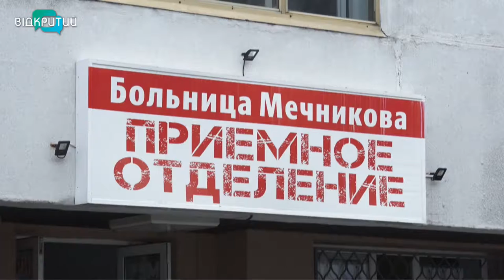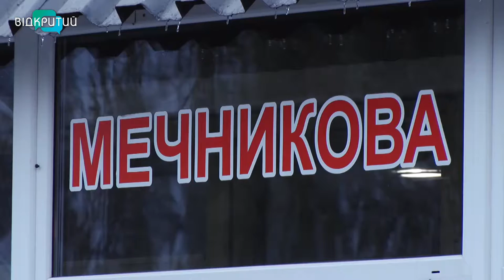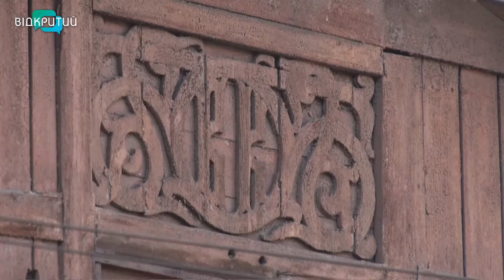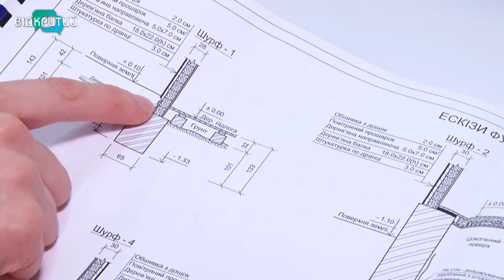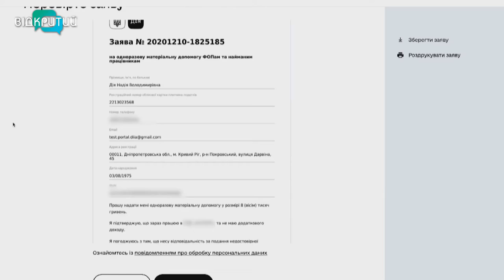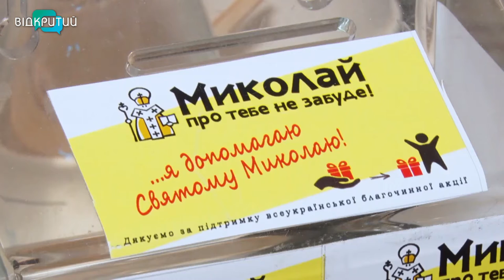Новини OPEN NEWS від 14 грудня 2020 року 20:15